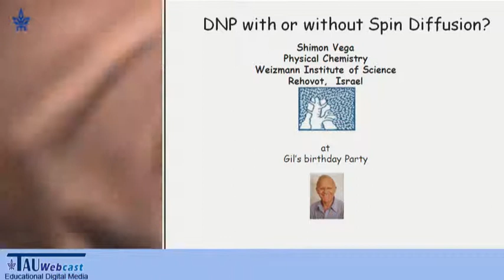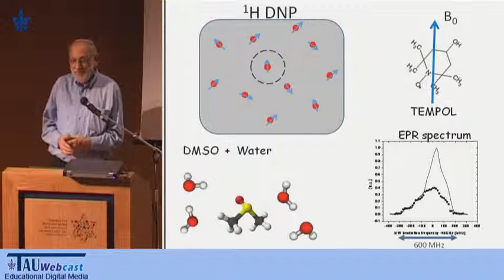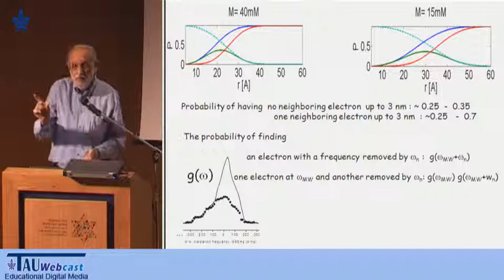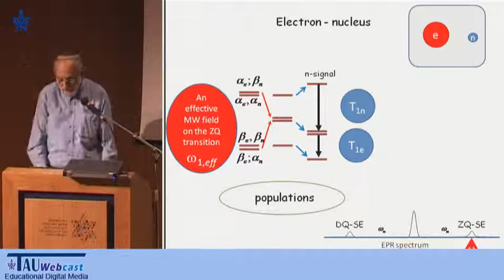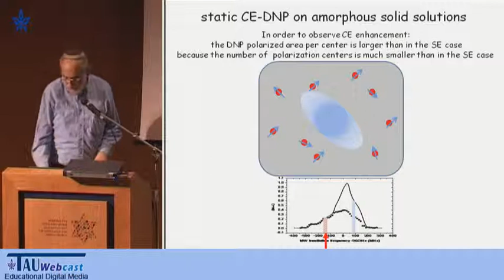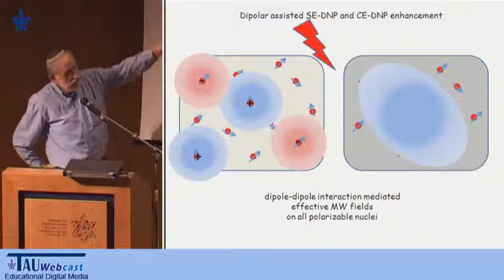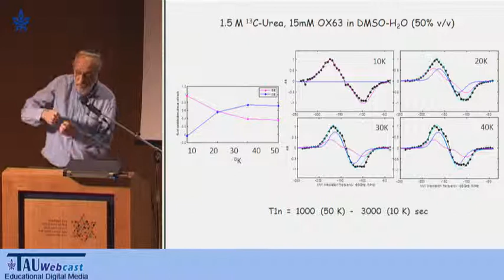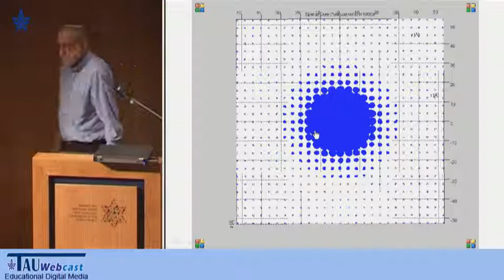Dynamic Nuclear Polarization with or without Spin Diffusion?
Shimon Vega, Weizmann Institute, Israel
"Frontiers of Biomedical Magnetic Resonance",
A symposium honoring Gil Navon on the occasion of his 75th birthday
27.10.11